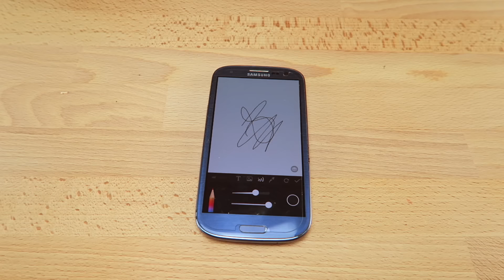5 Simple & Fun Life Hacks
5 Random Simple & Fun Life Hacks